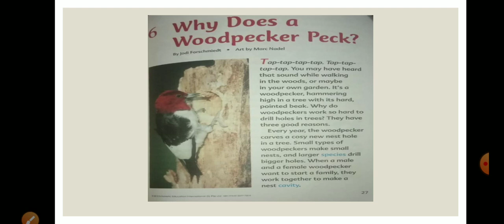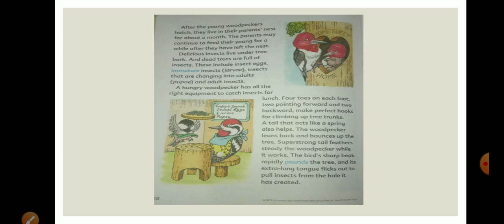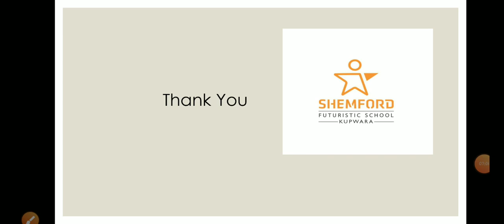Why Does A Woodpecker Peck|Grade 3|English Literature |Shemford Futuristic School Kupwara